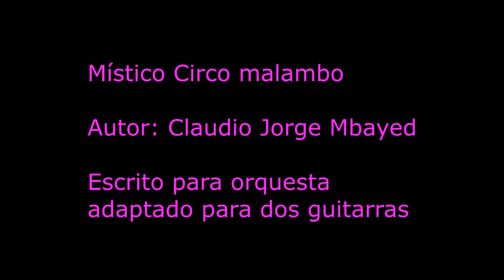Místico Circo // adaptado para Guitarra (hecho con sonido de sampler)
Autor: Claudio Jorge Mbayed
Me importa un pito se hay gente que escucha, yo hago música para el aire. LAS

Componer es una ceremonia Sagrada.